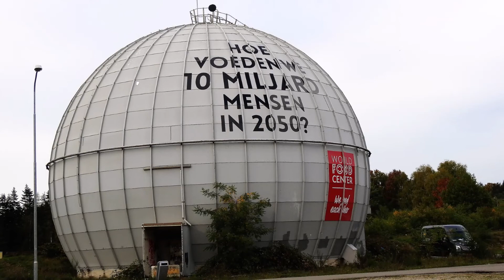19 10 2019 fietsrondje Hooilanden en Hora bos